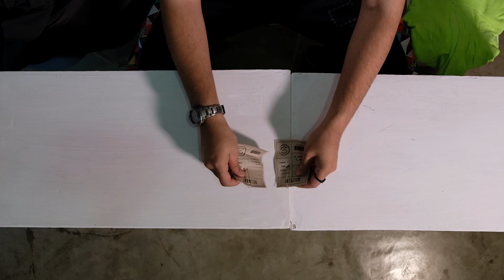HOODIE BRAND LOKAL TERBAIK? Tapi yg jelas gw sering banget menggunakan hoodie2 MadeInIndonesia ini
Tontonin videonya sampe abis, Semoga kalian pada suka video ini dan like videonya.

support kita terus! Biar kita bisa terus bikin video-video yang menarik lainya.

Stay Positive!!